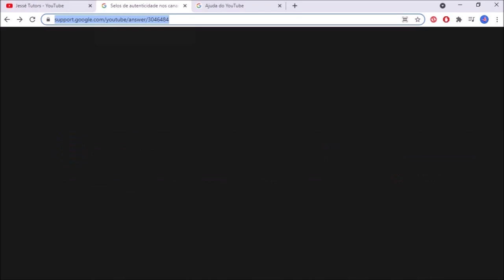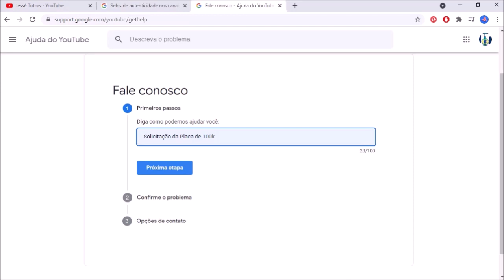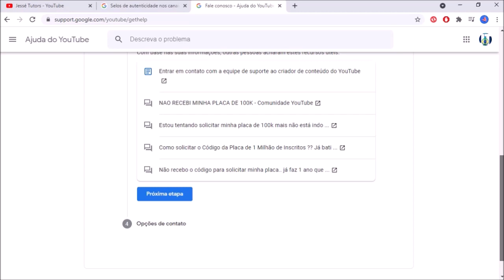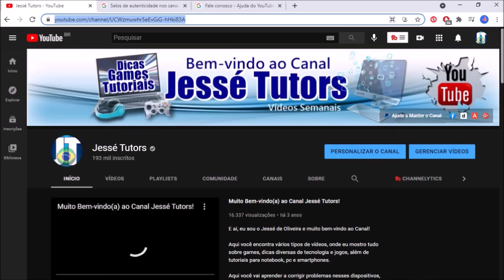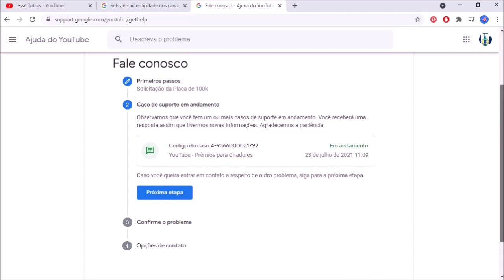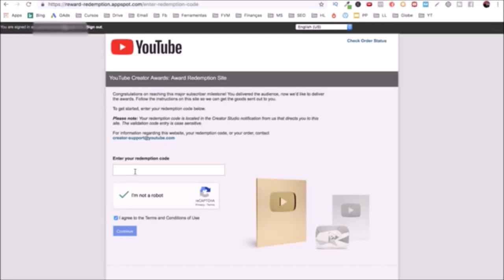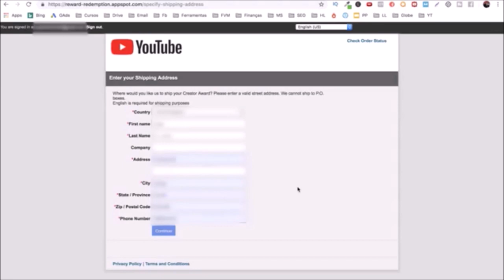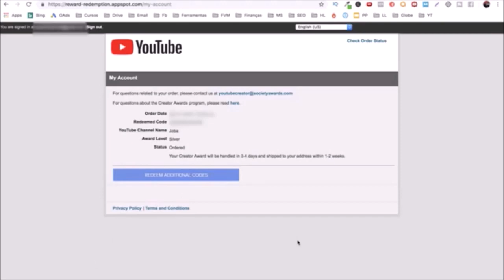Como PEDIR A PLACA de 100 MIL INSCRITOS no YOUTUBE Como fazer o PEDIDO da PLACA de 100K no YOUTUBE p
Placa de 100k: Aprenda como pedir a placa de 100 mil inscritos do Youtube passo a passo e corretamente para receber mais rápido e sem erro.

É, eu cheguei a marca de 100k, já tinha feito o pedido, mas por algum probleminha não me enviara, essa é uma outra vez que estou fazendo o pedido da placa de 100 mil inscritos no Youtube. Espero que seja aprovado dessa vez e chegue logo, vou ficar muito feliz quando isso acontecer.

Conseguir essa placa depende de muita dedicação e esforço aqui no Youtube. Muita gente pensa que "é apenas atingir 100 mil inscritos que ela chega", só que no caminho para solicitar a placa pode ocorrer alguns imprevistos, então, antes da sua nova placa chegar, aprenda a pedir ela do jeito correto.

Se você estava com algumas dessas perguntas na cabeça:

- Como pedir a placa de 100 mil inscritos?
- Atingi recentemente e gostaria de saber como solicitar a placa de 100 mil  inscritos?
- Como eu posso receber a placa de 100 mil inscritos?
- É difícil pedir placa do youtube?

Relaxa que vou saber te falar exatamente como receber a placa do youtube, e vou te ajudar a também saber como receber a sua. Chegar aos 100 mil inscritos no YouTube não é fácil, mas se você produzir muito conteúdo de valor, com certeza atingirá esse número (e muito mais).

Então se você já tem 100 mil inscritos no Youtube, e ainda não recebeu a placa, espero que depois desse vídeo consiga fazer tudo certinho para ela chegar até a porta da sua casa.

Ah, e você viu o novo modelo de placa? Se ainda não, é porque não assistiu o vídeo haha. Assista e comente aqui abaixo o que achou.

▶︎ Onde me encontrar:

👉 Insta:@jessetutors (Canal) / @jesseo_c (pessoal)
👉 Facebook (Página): @jessetutorsoficial